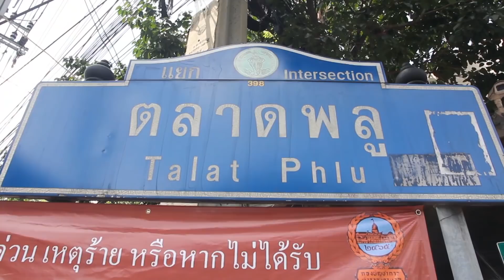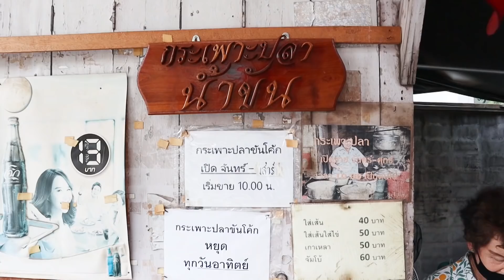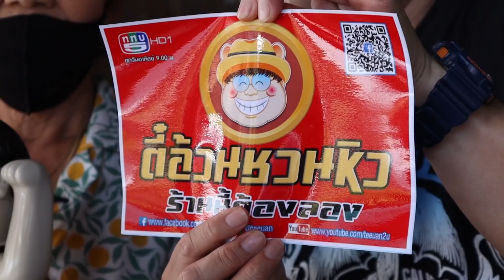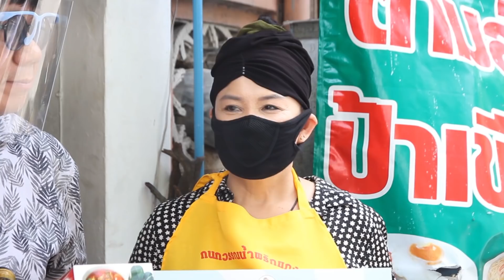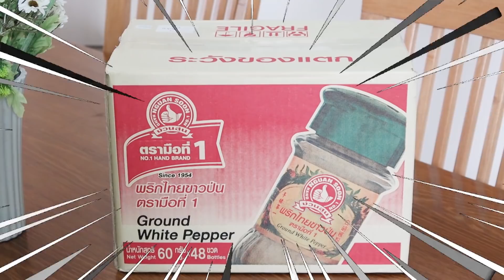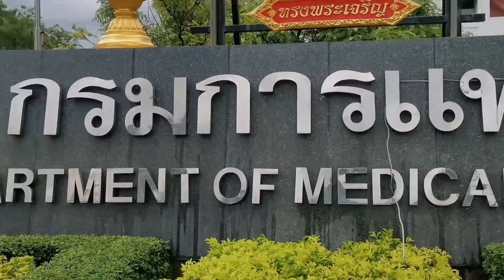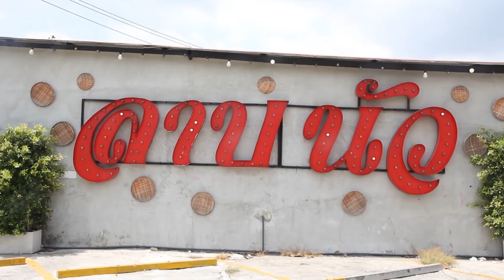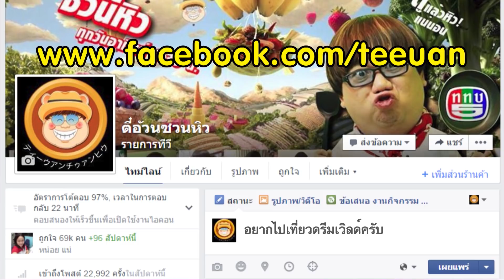ตี๋อ้วนชวนหิว 28 มิ.ย.63 ร้านกระเพาะปลาน้ำขัน โบราณ/แกงเขียวหวานไก่/ร้านลาบนัว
ร้านกระเพาะปลาน้ำขัน โบราณ
ริมทางรถไฟสถานีตลาดพลู เขตธนบุรี กรุงเทพฯ
เปิดบริการ วันจันทร์ – วันเสาร์ เวลา 10.00 – 14.00 น. (หยุดวันอาทิตย์)

สูตรประจำตัวเอง
เมนู : แกงเขียวหวานไก่
ส่วนผสม : เนื้อไก่ , พริกแกงเขียวหวาน , หัวกะทิ , หางกะทิ , เกลือ , น้ำตาลปี๊บ , น้ำปลา , มะเขือเปราะ , มะเขือพวง , ใบโหระพา , พริกชี้ฟ้าแดง

ร้านลาบนัว เลียบทางด่วนรามอินทราเอกมัย
ซอยประเสริฐมนูกิจ33 เขตบึงกุ่ม กรุงเทพฯ

Line : @teeuan